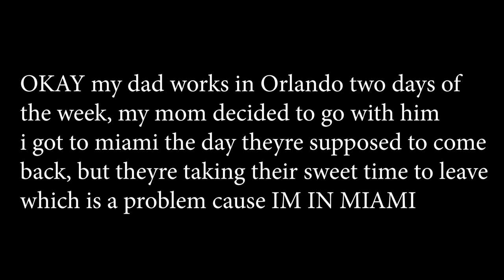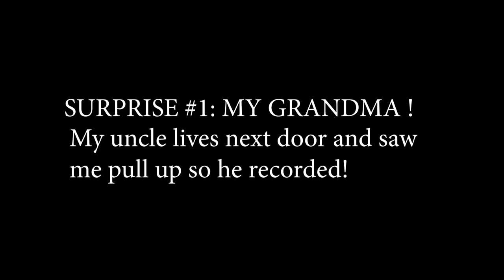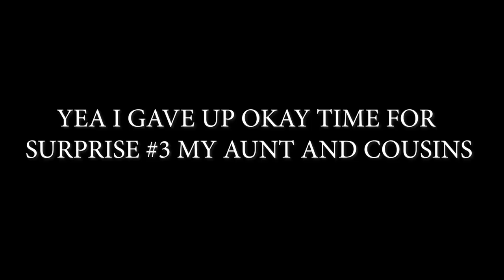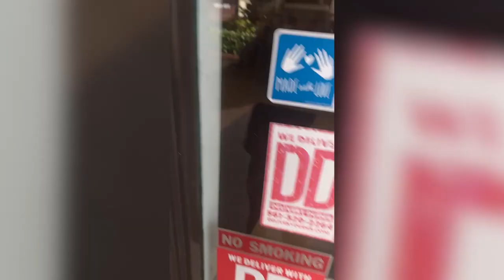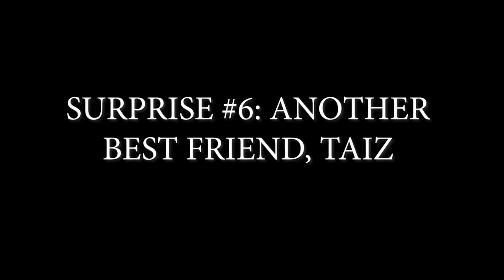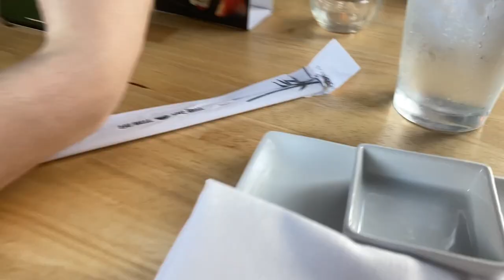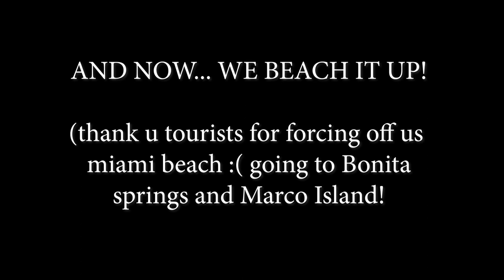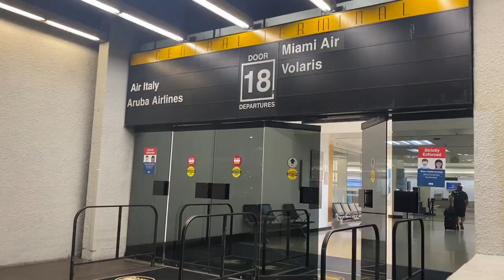EMOTIONAL SURPRISE TRIP HOME + Miami Vlog - beach, laser, gymnastics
not the first surprise and not the last! My favorite reaction is HANDS DOWN my momma :) So glad I got to come back for a few days!

Hi! My name is Sophia Espinosa and I am a 22-year-old TV Reporter from Miami living in Champaign, IL! I'm Venezuelan and Hispanic, así que hola a toda mi gente de países latinos! @sophiaespinosatv_